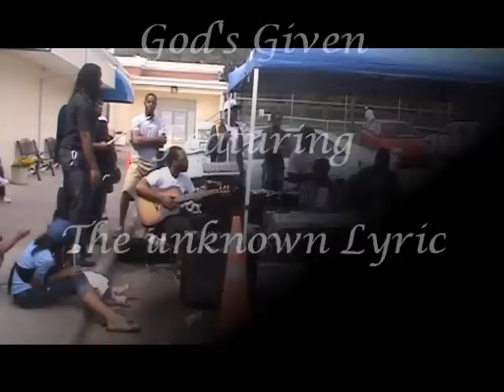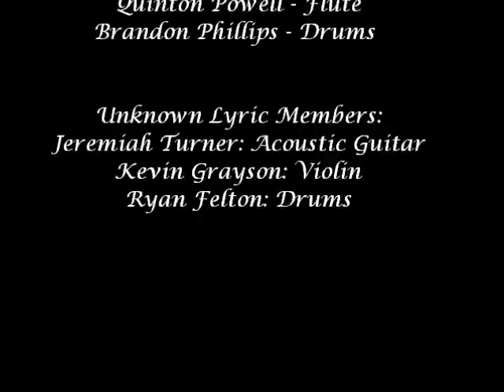The Moore Twins Featuring Unknown Lyric @ Oakwood University Alumni 2012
The Moore Twins featuring Unknown Lyric during the Oakwood University Alumni Weekend celebration on 4-8-12.
The Band: John Moore III (Keyboard), Jeremiah Moore (Bass), Quinton Powell (Flute),  Brandon Phillips (Drums), Jeremiah Turner (Acoustic Guitar), Kevin Grayson (Violin) Ryan Felton (Drums).